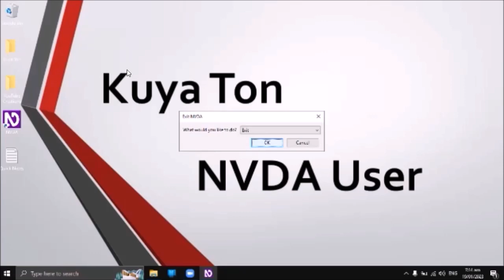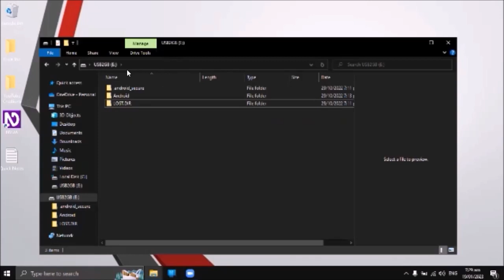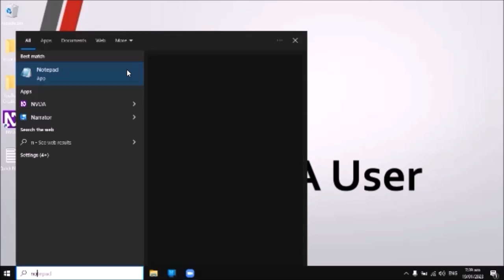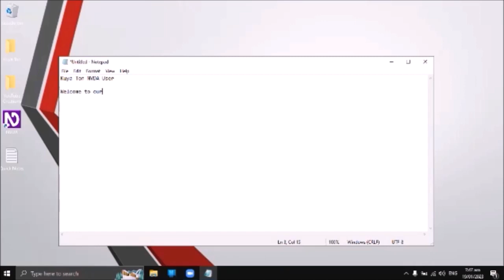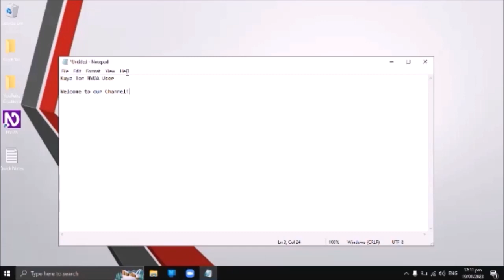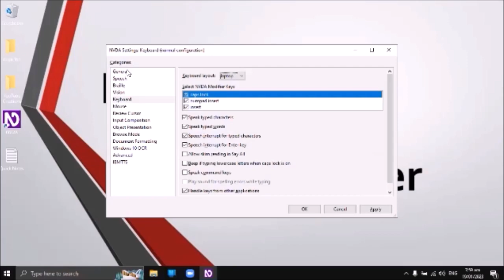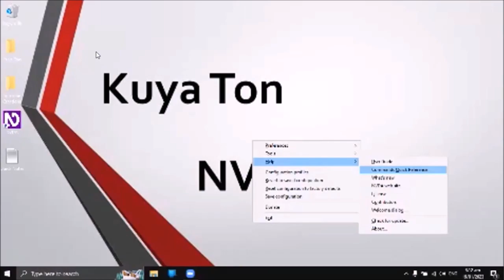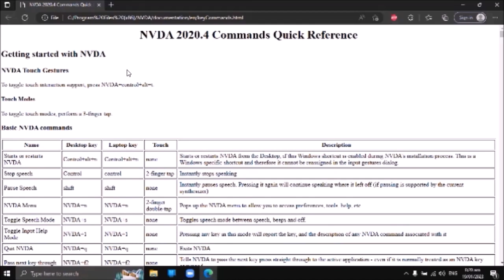18 USEFUL NVDA COMMANDS TO LEARN - COMMAND QUICK REFERENCE - BASIC COMPUTER TUTORIAL FOR THE BLIND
Hi Classmates! In this video, I am going to share with you 18 useful NVDA Commands that will help you access NVDA functionns and settings easier on your computer using NVDA screen reader. Also, I will share with you how to access the Command Quick Reference for the complete list of NVDA commands.

You can Subscribe to the channel, leave a thumbs up, and you can also share the video, to be a part of my advocacy on helping persons with visual impairment towards computer literacy.

For those who want to really extend their support and help with my advocacy, you may send a direct message to my Facebook account.